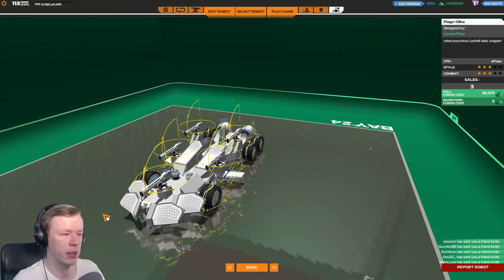Robocraft Po Polsku #256 - To Jest Moc || Plaga ( Gameplay )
Robocraft Po Polsku

Chcesz żebyśmy zagrali Twoim robotem? Zgłoś go w komentarzu podając nazwę robota, krótki opis i Twój nick z Robocraft.